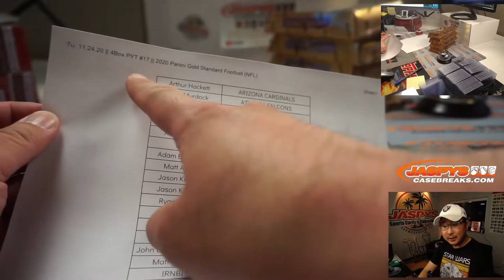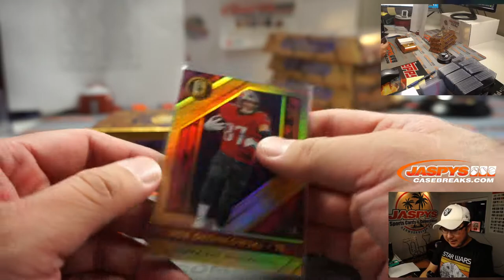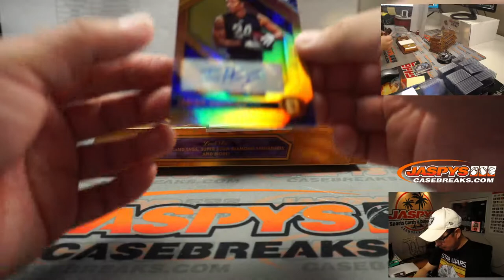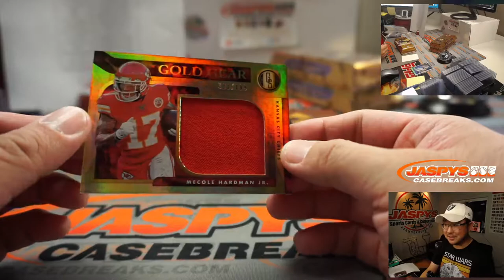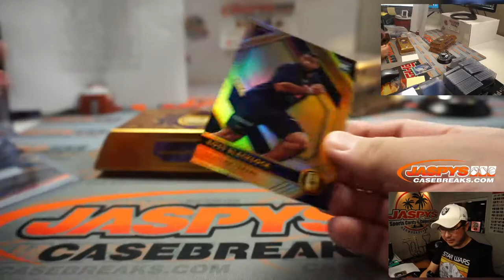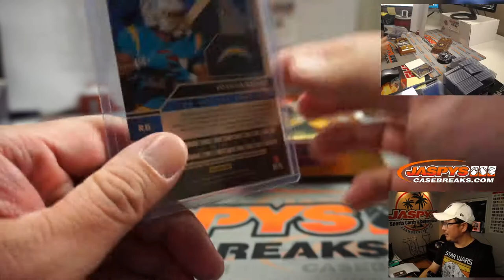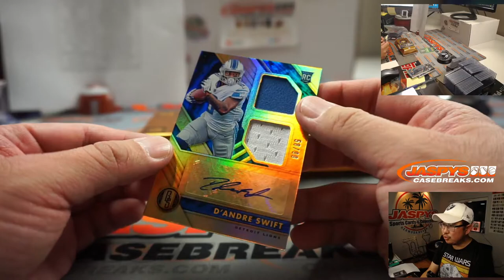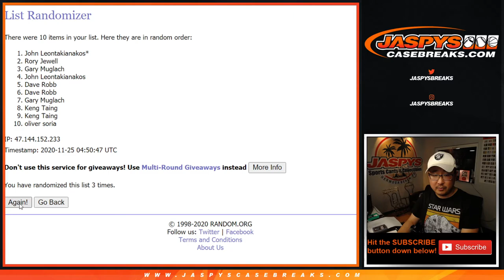Tu, 11.24.20 || 4Box PYT #18 || 2020 Panini Gold Standard Football (NFL)